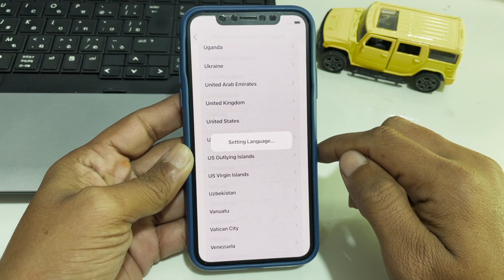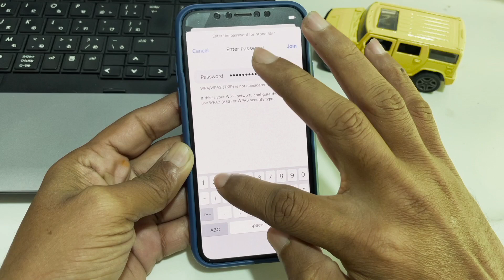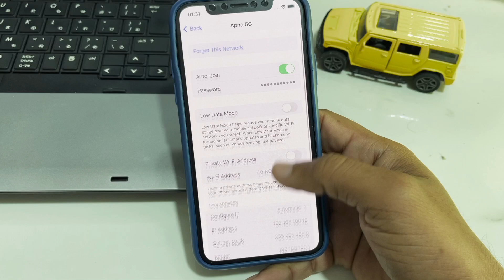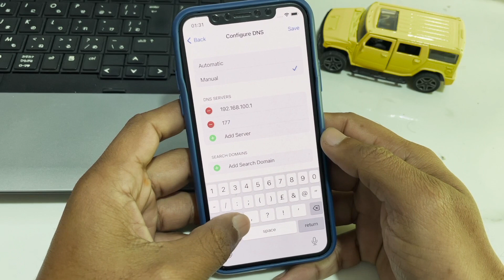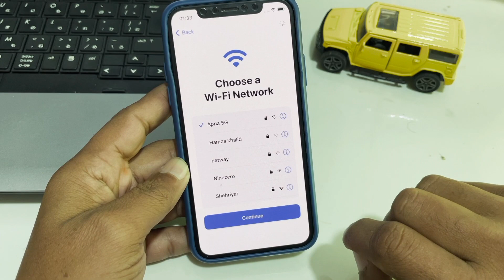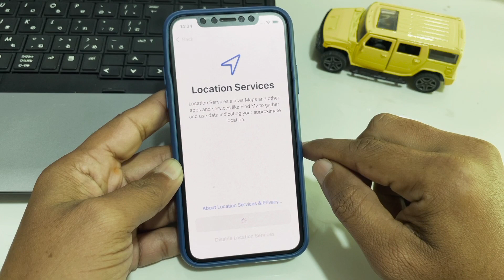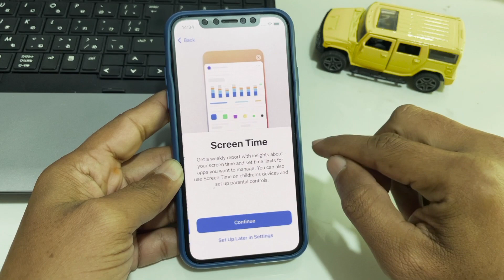How To Remove iPhone Locked To Owner Without Previous Owner| iCloud Activation Lock Remove 100%